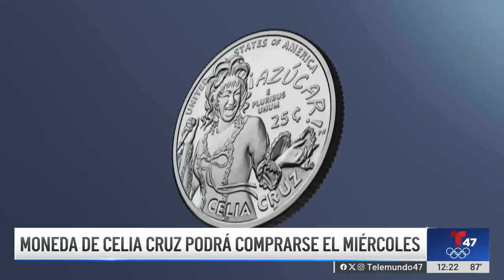Moneda de Celia Cruz podrá comprarse el miércoles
La moneda de veinticinco centavos de Celia Cruz podrá comprarse el miércoles y estará en cajeros a partir de Octubre. Telemundo 47 iinforma.